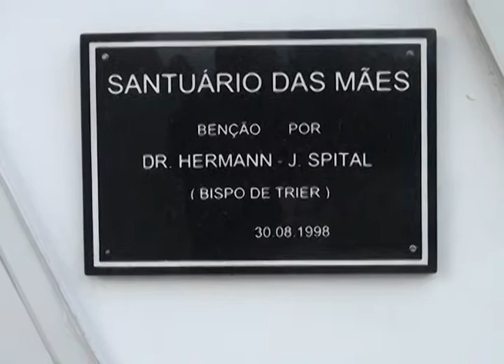Encontro com a Herta 18 25 07 16 Bloco 02